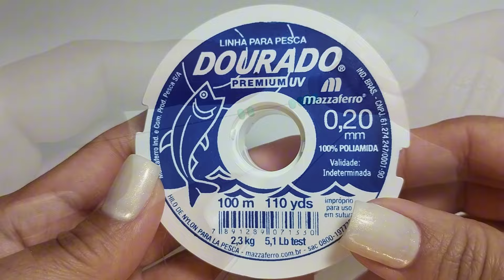Tutorial de sapo de miçangas | Bead Frog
Vem aprender o tutorial desse sapinho fofo de miçangas que pode ser usados em colares, pulseiras, chaveiros e vários outros acessórios. Aqui você encontra o passo a passo completo para nível iniciante.
Assista também:
Tutorial gatinho de miçangas